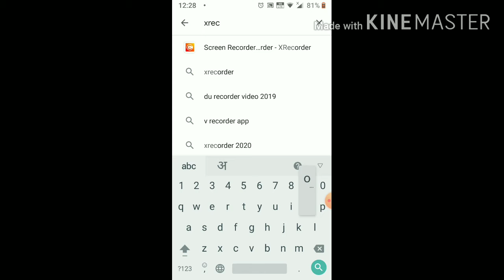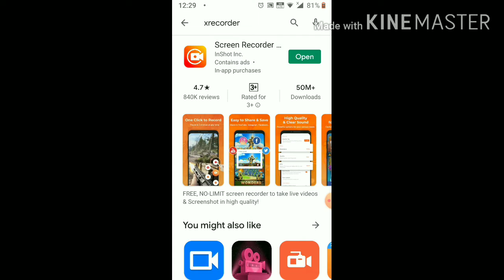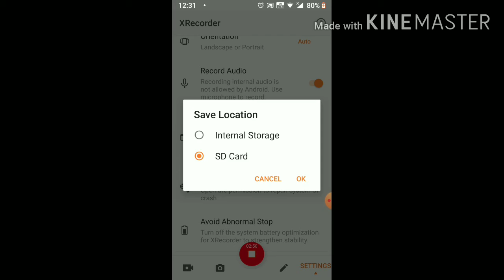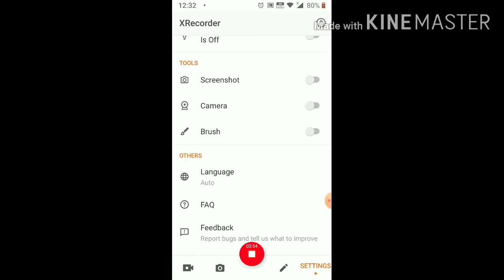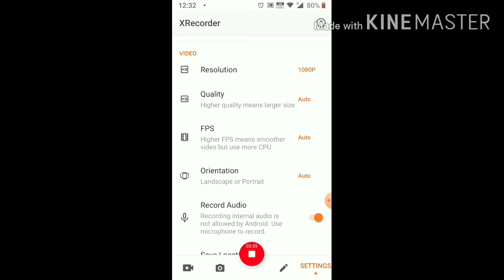Best Screen Recorder For Android Mobile With Audio 2020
14. Boya Mic BY-M1 : Unboxing  & Full Tutorial | How To Use BOYA Mic BY-M1 It With smartphone
19. How To Set flash And It's Mode in nikon DSLR D5300, D5200, D5600 | Flash Mode in Nikon D5300.
20 . How To Open Flash (manual) In Nikon DSLR 2020 | DSLR Me Flash Kaise ON Karen